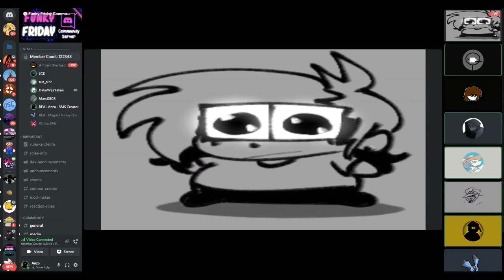atsuover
just another day in the funky friday discord community server

quick video for now, just for Dako lmao